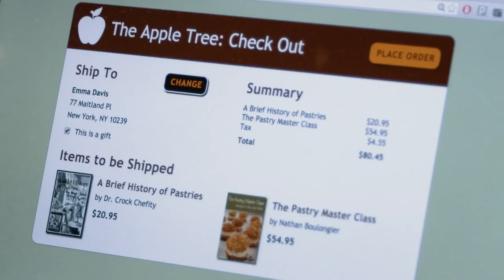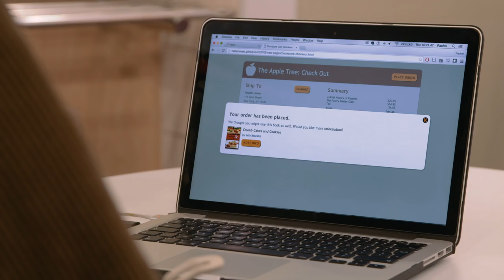Web Accessibility Perspectives: Voice Recognition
Voiceover: Ian James Seale
Director: Rachel Siegal
Produced by: Kartoffel Films
Engineer: Aidan Lyons
Recorded at: The Sound Company
for W3C